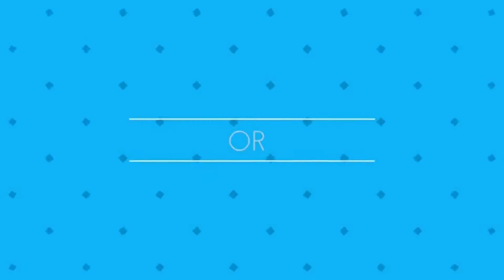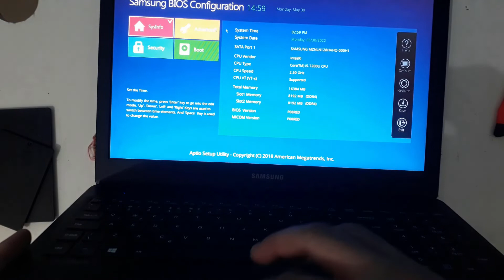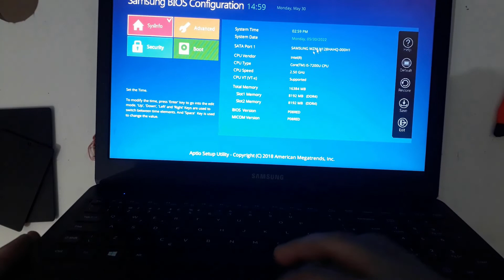UPGRADE SSD M2SATA SAMSUNG NP300E5M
Neste video eu ensino como abrir e fazer um upgrade em um Notebook Samsung NP300E5M.

Compre seu ssd parcelado sem juros e receba no conforto de sua casa!

SSD m2 sata WDGreen240gb - Amazon
ssd m.2 2280 480gb wd green - Amazon

✳️ Montando PC Gamer do Zero Corei5 9400F GTX 1650 4GB ASUS TUF H310M PLUS